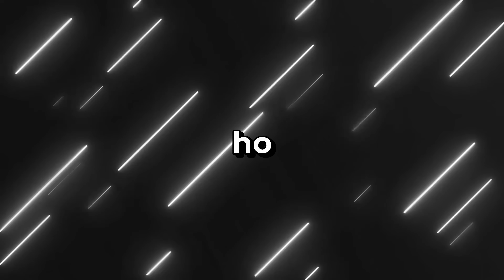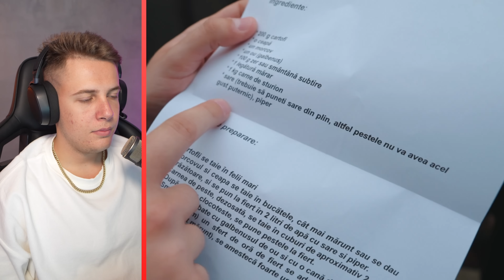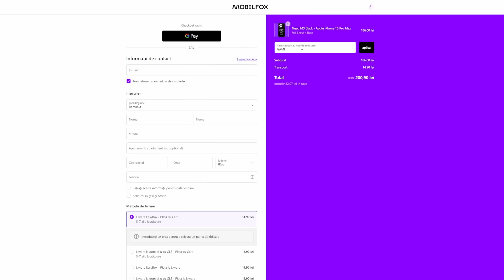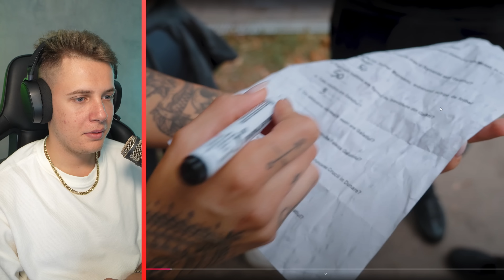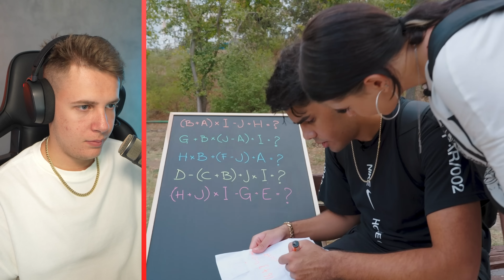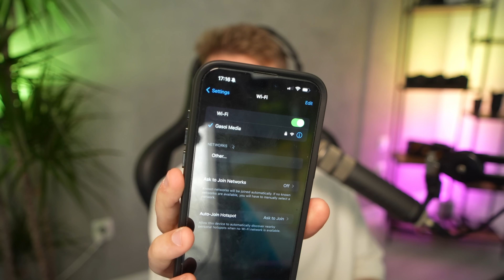De Ce M-am Certat cu Bisoi in Fugiti de Acasa? (Ep. 1)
Aici ai cel mai mic pret la husa daca folosesti codul "Gami"